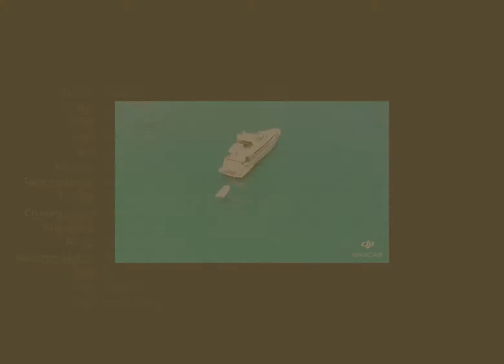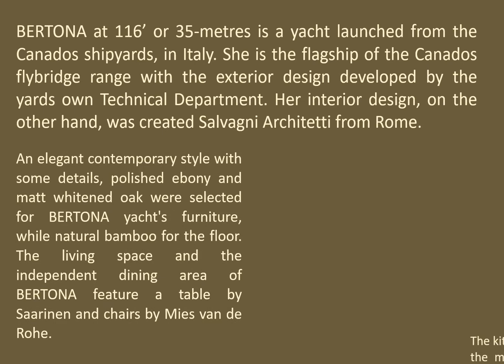BERTONA Canados 116 2011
BERTONA a superb Canados 116 motor yacht, propelled by two MTU diesels giving 4,800 Hp. Offered in excellent order throughout and ready to go for this season.